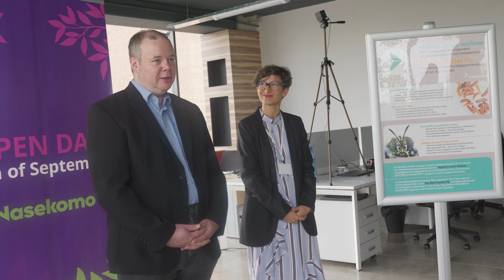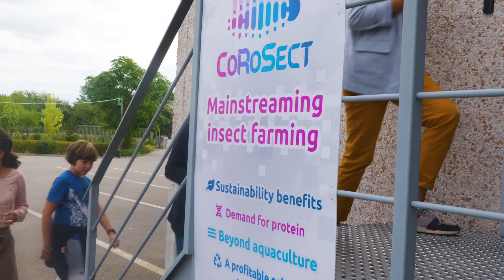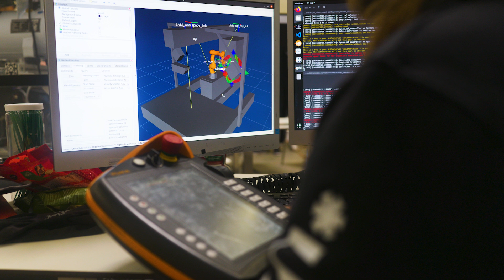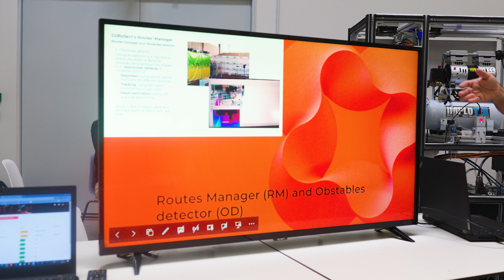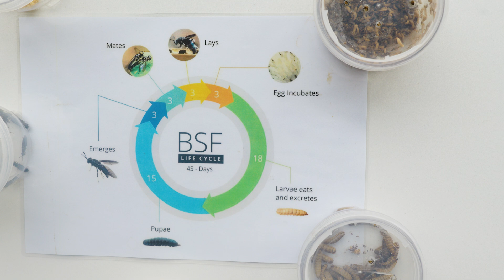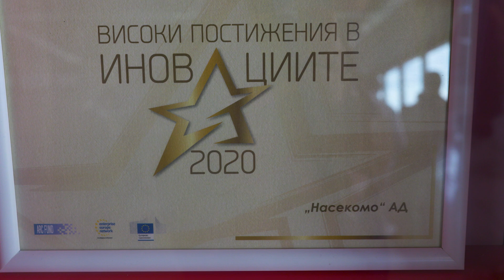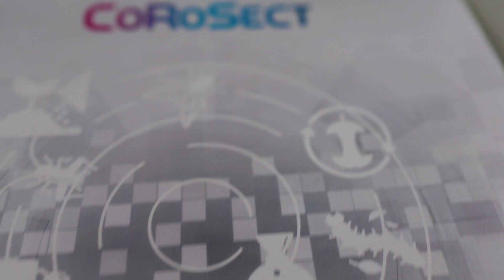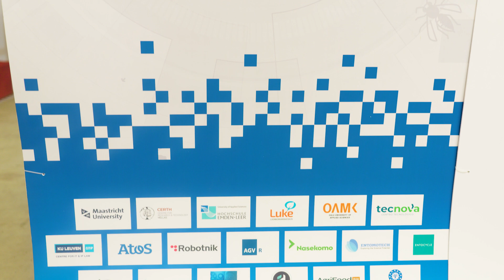How Robotics and Insect Farming Can Lead the Way to a Sustainable Food Production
CoRoSect, an EU-funded project under Horizon 2020, aims to revolutionize insect farming as a sustainable solution for European food insecurity. By combining cutting-edge robotics with insect research, CoRoSect scales up production, reduces costs, and unlocks the potential of this innovative farming approach. The project gathers 19 partners across Europe and is funded by the European Union’s Horizon 2020 Framework Programme.

In this video, Dr. Rico Möckel, Associate Professor of Robotics and Intelligent Systems at Maastricht University and Maria Alexandrova, Head of Innovation Projects and Sustainability at Nasekomo present the impact CoRoSect will create on food security, showcasing the robots and hardware used.

Watch the 18-minutes documentary to learn:

- How AI, robotics, and biology can make insect farming a cornerstone of future sustainable food production.
- The importance of cross-disciplinary and international collaboration for solving the food challenges.
- Why technology is such an important element in meeting the growing demand of a global population.